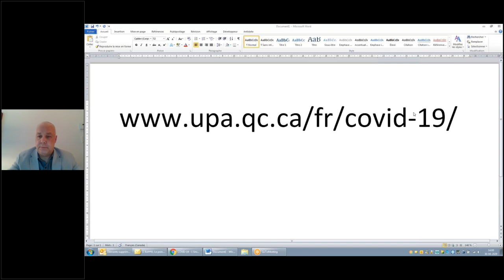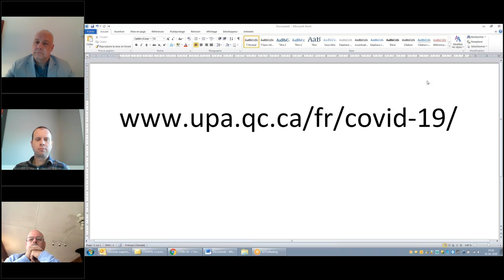Le point sur les programmes d'aide aux entreprises et l'ASRA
Rencontre  virtuelle : Le point sur les programmes d'aide aux entreprises et l'ASRA. Une collaboration du CEPOQ et de LEOQ, 2020.